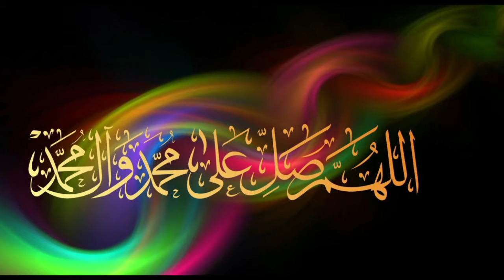Gham Taqrrub E Ilahi Ka Zarya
ham Aam insan hony ki hasiat jab ham pe koi paraishani aati ha to ham mayoos ho jaty hain shikwa karny lagty hain or seerat e mustaqeem se hat jaty hain jab k Allah khas bandy gham ko Allah k qurab ka zarya samajty hain or shikwa k bajaye shuker karny lag jaty hain or mazeed Allah ki rehmaton k haqdaar ban jaty hain to pata chala gham Allah k qurab ka zarya...

our channel sirf sach have all original material it is collected from orginal sources myself its not fake and not stolen from other youtube videos..
we in this channel sirf sach provide information about islamic,scientific,and world wide news..
like and subscibe our channel sirf sach
follow us on isntagaram:sirfsach005